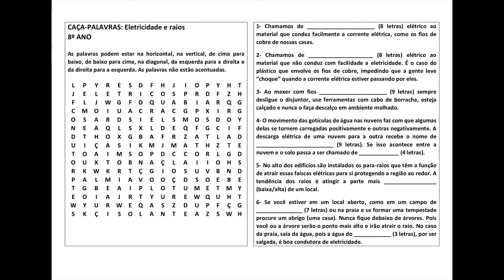Caça-palavras 8º ano Eletricidade e raios